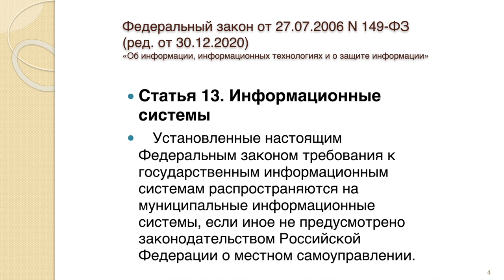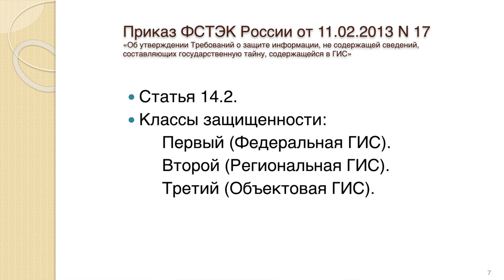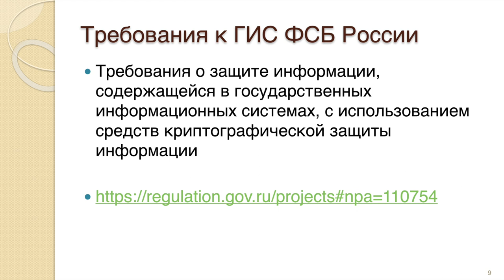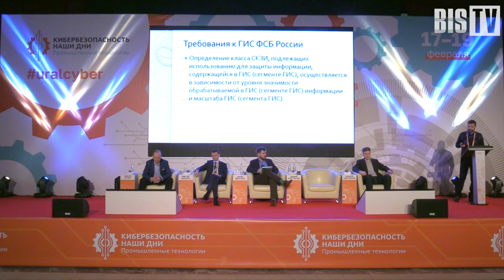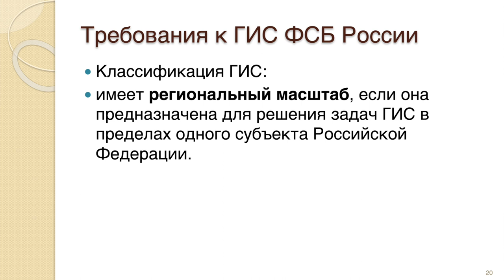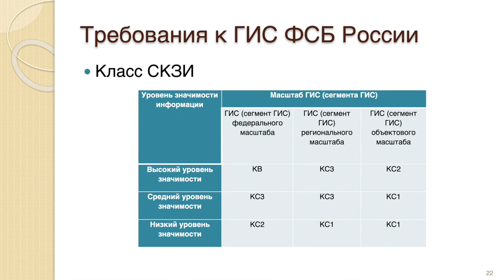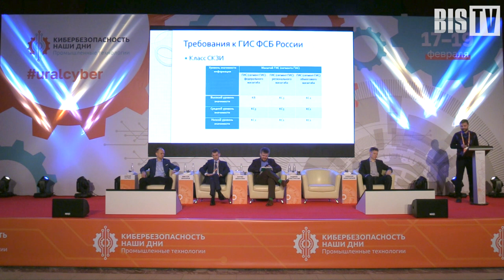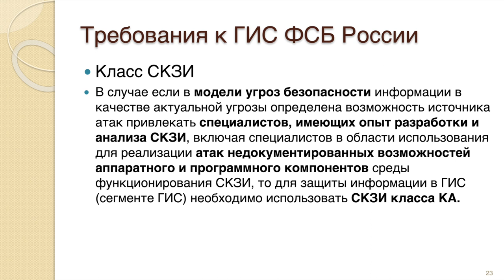Андрей ЕЛИСТРАТОВ (ФСБ России): ИБ государственных информационных систем — новые требования | BIS TV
Эксперт ФСБ России разбирает нюансы новых требований по защите государственных информационных систем на форуме «Кибербезопасность — Наши дни».

Сотрудник ФСБ России Андрей Елистратов выступил 19 февраля 2021 года на тематической сессии форума «Кибербезопасность — Наши дни. Промышленные технологии». В своём докладе он рассказал об изменении формулировок статей 13 и 16 Федерального закона №149-ФЗ «Об информации, информационных технологиях и о защите информации». Представитель регулятора объяснил, какие требования к государственным информационным системам будет предъявлять ФСБ России после утверждения соответствующего нормативно-правового акта, при каких уровнях значимости ГИС необходимо будет использовать средства криптографической защиты информации (СКЗИ), а также какие классы защиты соответствуют каждому из уровней значимости.